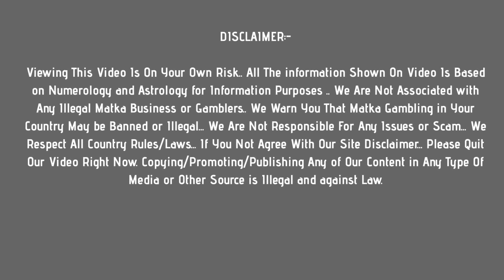sridevi matka : 19 june 2021